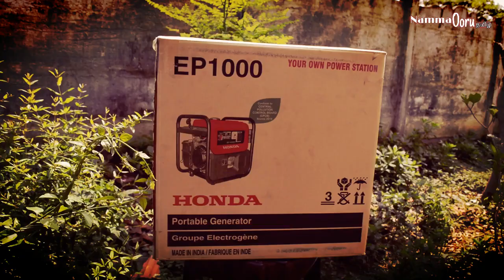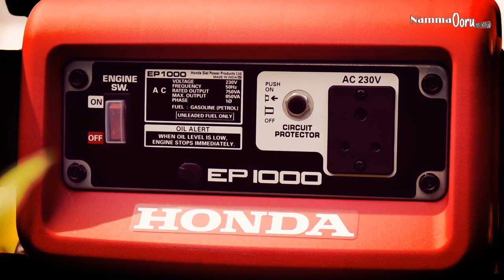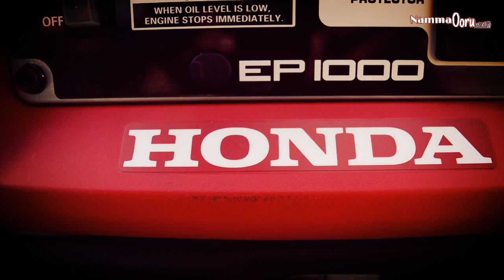Honda EP 1000 Generator /Out look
product out look#Namma ooru Tamil

honda EP 1000 Generator . home and office use.

petrol generator.
engine on/off.
starter grip.
fuel valve.
AC circuit protector.

PRICE IN TRICHY - 28,000